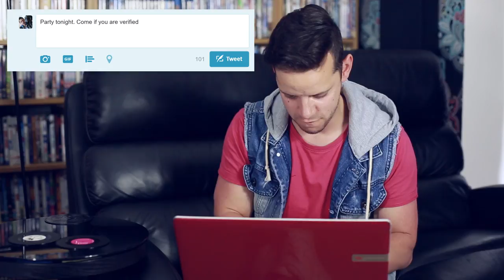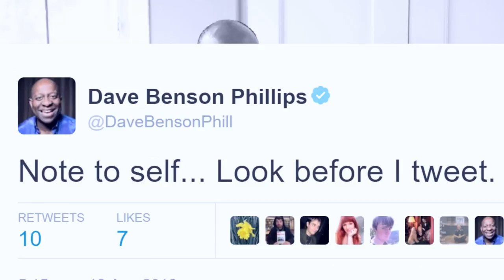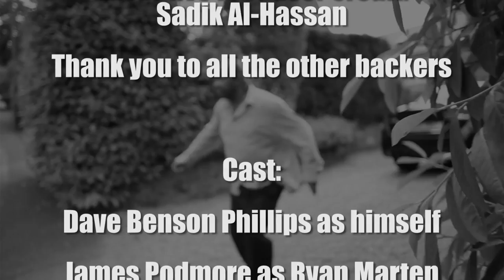Getting Back with Dave Benson Phillips EPISODE #2: THE GUNGE ENTHUSIAST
Dave Benson Phillips and Ryan Marten's only party guest is a man with a keen interest in gunge. Guest starring Ewen MacIntosh as Splish - best known for his hilarious role as Keith in the UK BBC version of The Office.

Dave Benson Phillips plays himself in this award winning mockumentary series, best known for UK children's TV shows Get Your Own Back, Playdays, Fun Song Factory, Playhouse Disney, PetSwap and Planet Cook. The series also charts the journey of the fictional Ryan Marten, a YouTuber who yearns to get back to his former status.

There are five episodes plus the spin off series In Production and the vlogs with Ryan Marten on this channel.

Starring Dave Benson Phillips, Jay Podmore, Andrew River, Stewart McCheyne, Ana Torre

Narrated by Gillian Hardie

Guest starring Ewen MacIntosh

Camera: Paul Cotrulia, Roxanne Male and Pawan Mather

Sound: Ana Torre and Paul Cotrulia

Production Assistant: Ana Torre

Additional camera: Kev Bagnall

Additional sound: Peter Monnery

Directed by Jay Podmore and Andrew River

Written, Edited and Produced by Andrew River